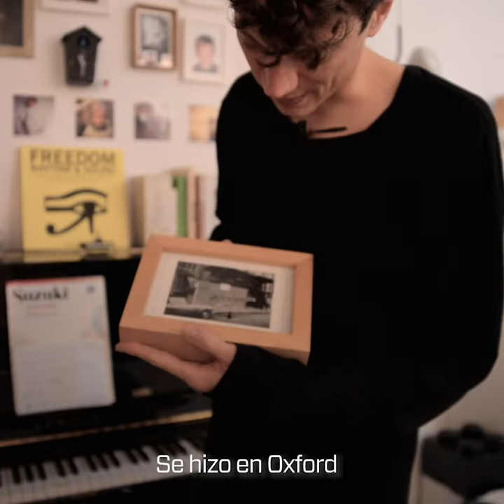Nos colamos en la casa de Francesco Tristano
El pianista italiano afincado en Barcelona nos abre sus puertas.